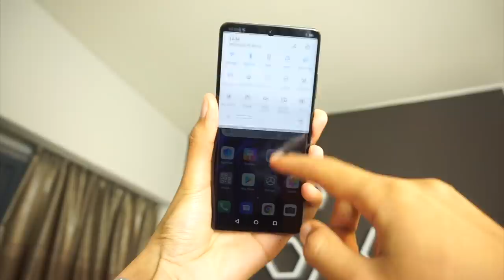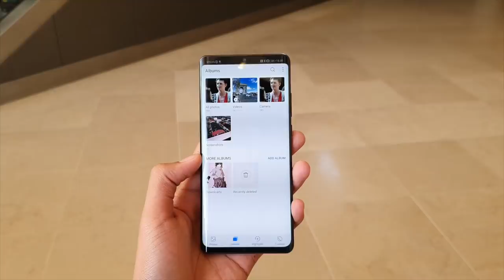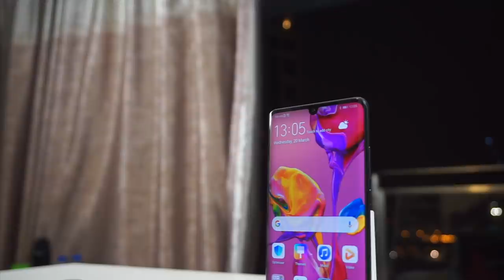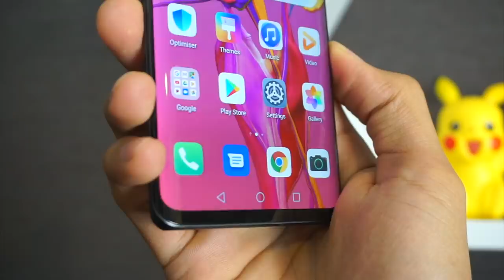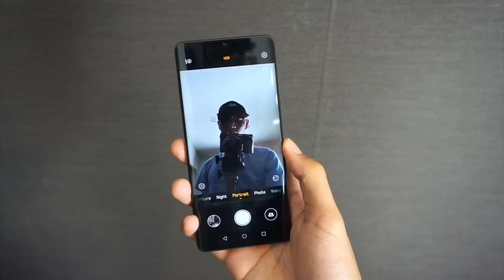Huawei P30 Pro - Kirin 980, Zoom 10x, 4200mAh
Huawei hari ini telah memperkenalkan telefon pintar terbaru mereka yang hadir dengan sokongan zoom nirhilang 10x. Ia hadir dengan pelbagai spesifikasi terkini, termasuk Kirin 980, memori 8GB RAM, storan sehingga 512GB, penggunaan tri-kamera belakang, sensor TOF, dan juga bateri 4200mAh.